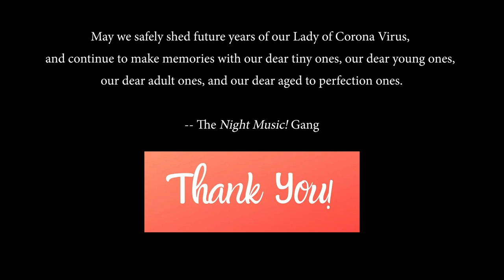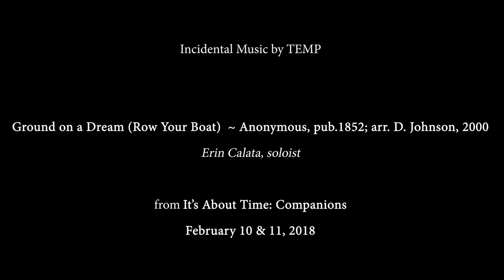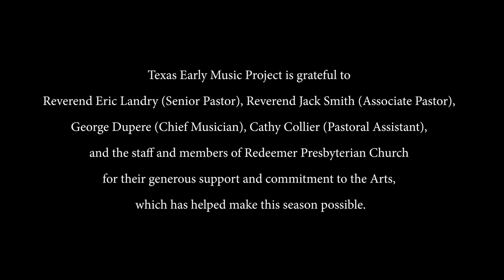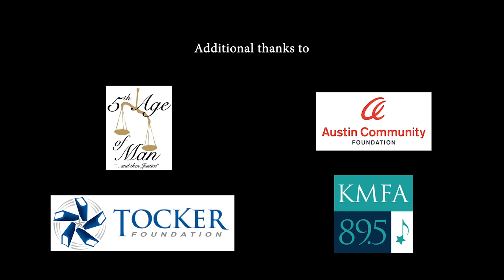Night Music! A Commemorative Video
We made a commemorative Night Music! video highlighting the beautiful music from our guest artists and are excited to share it with you!

Because we know the video is going to leave you wanting more, we've extended the dates for Night Music! Episode 6 until June 4! You can buy tickets until 9:30 pm CT, June 4, and watch until 11 pm CT.